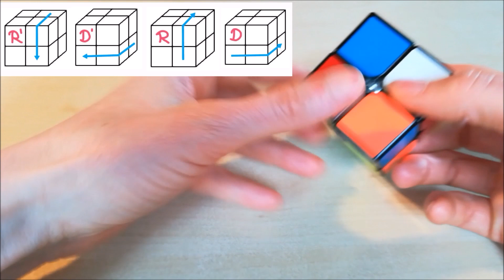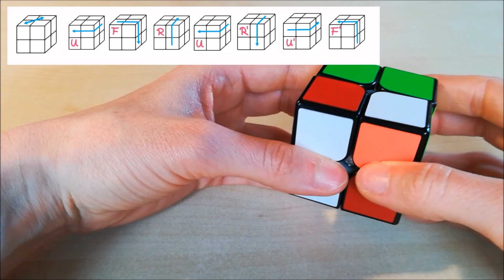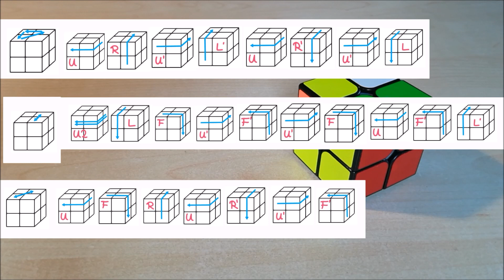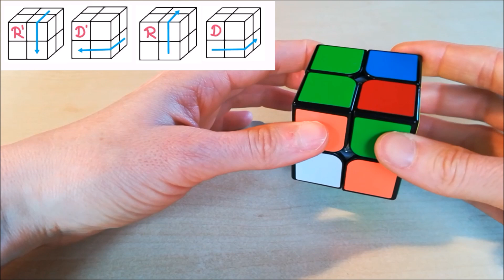2x2 Mini Cube lösen - einfachste Anfängerlösung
Löse den 2x2 Zauberwürfel ganz einfach ohne Vorkenntnisse. Ich erkläre alles ganz langsam und möglichst verständlich. Falls du doch noch Fragen haben solltest oder Verbesserungsvorschläge hast, schreib sie gerne in die Kommentare.

Wer es mit meinem Tutorial nicht schaffen sollte, kann es ja mal mit diesem Programm versuchen, das dir den Lösungsweg für deinen 2x2 Zauberwürfel ausrechnet

Viel Spaß!